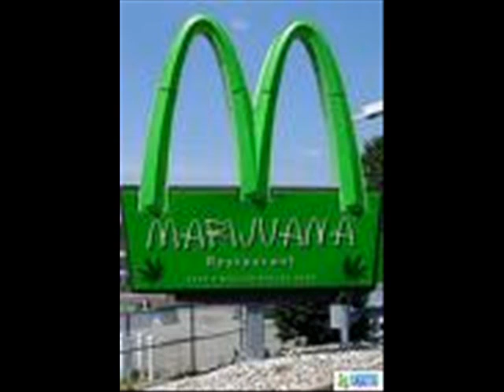my fam my hobbies my shit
something important my family my hobbies and some weird pics